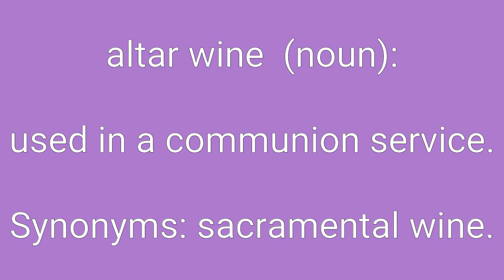Altar Wine Definition & Meaning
Definition of altar wine in English. Meaning of altar wine in English. Example of altar wine. Synonyms of altar wine. Spelling of altar wine. How to pronounce altar wine.

altar wine means:
1. used in a communion service.